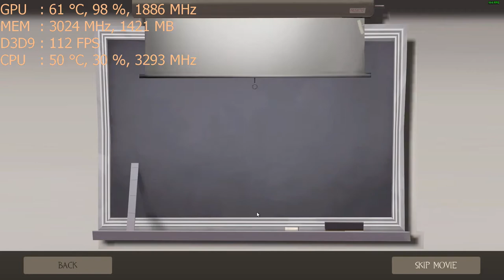Team Fortress 2 on the Nvidia GT 1030 a $70 graphics card: PC 1080p, intel i5 2400